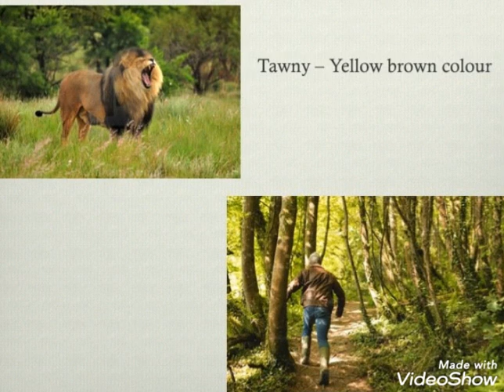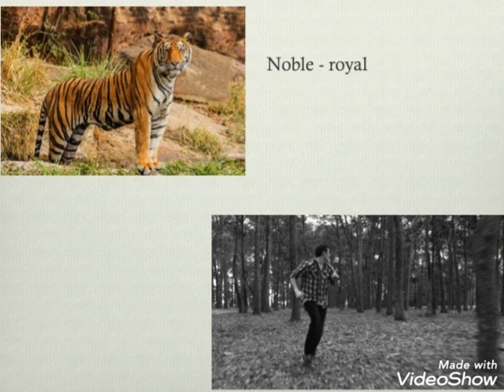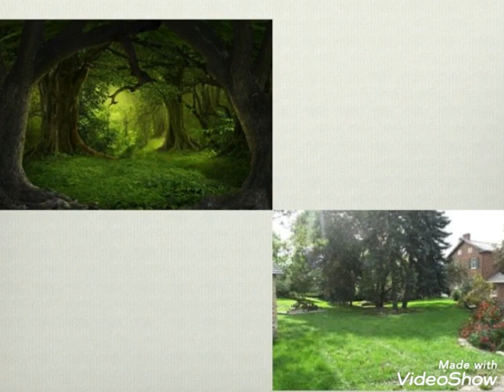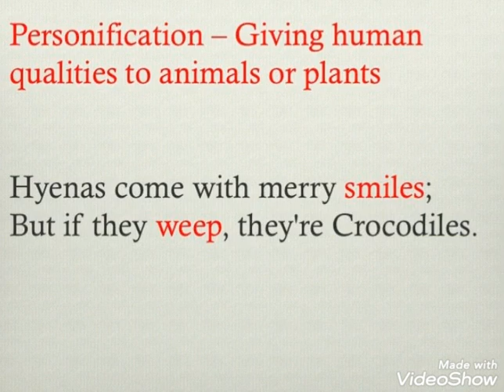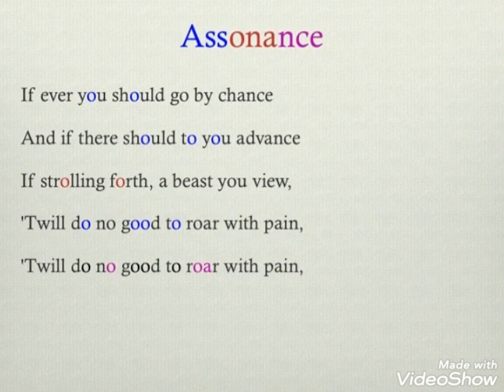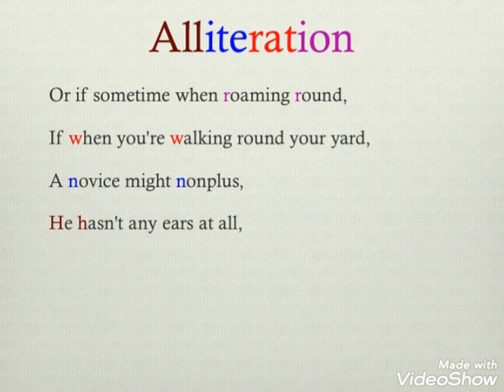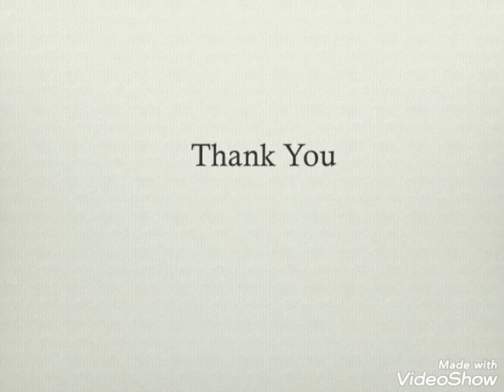How to tell wild animals_Summary